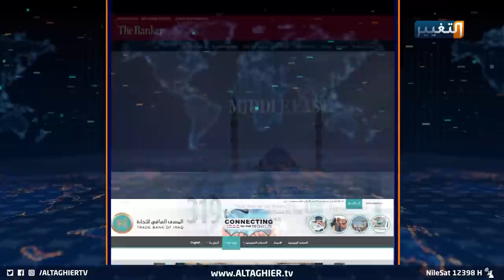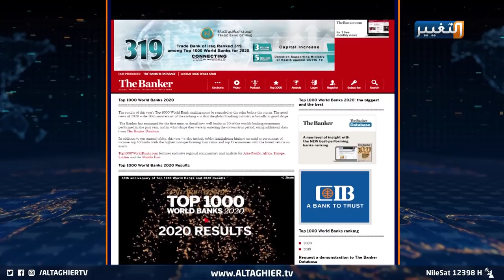عراقيون الأول عربيا.. كيف صنع المصرف العراقي للتجارة قصة النجاح؟ | تقرير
رغم النزف المستمر للجراح والأرواح، ورغم معاناة العراق بتوتر سياسي واقتصادي وأمني، إلا أن العراقيين يأبون الوقوف في آخر صف المنافسات على مستوى المحيط العربي والعالم. قصة نجاح يرسمها المصرف العراقي للتجارة ويسجل بصمته بمرتبة الأول عربيا.. من يقف وراء قصة النجاح وما هي تفاصيلها